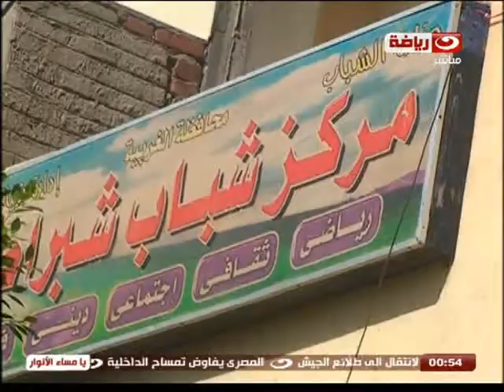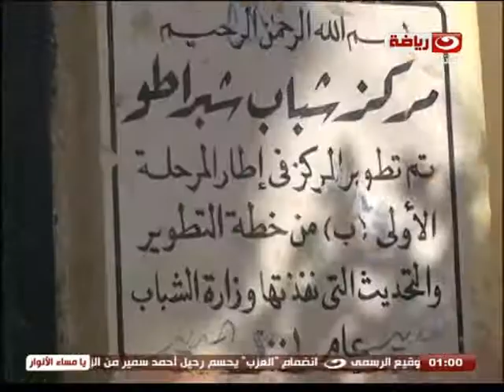يا مساء الانوار | تقرير من قرية شبراطو ببسيون مسقط رأس أحمد المحمدى